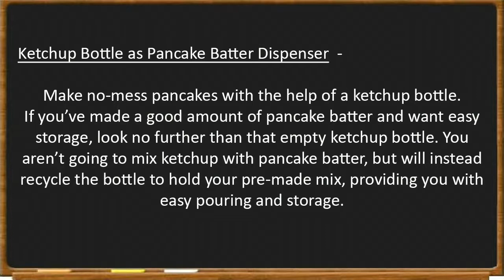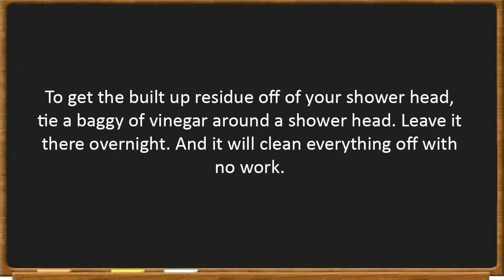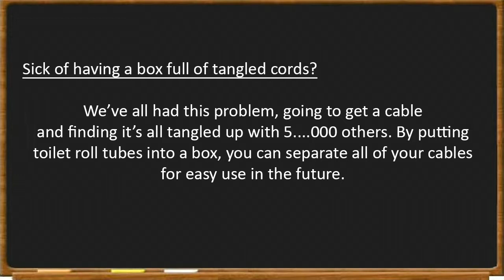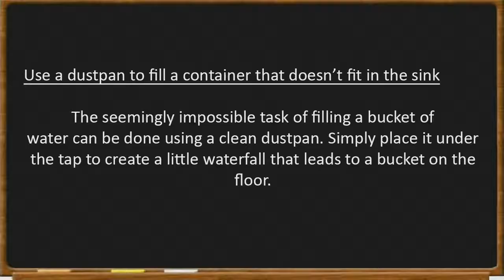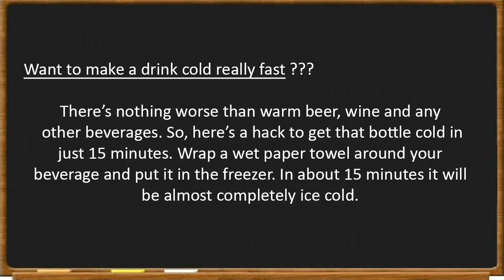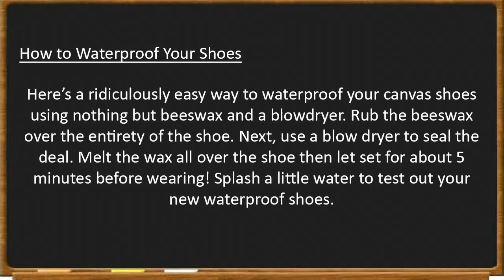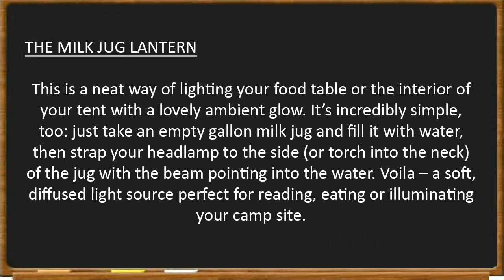Top Simple Life Hacks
It’s impossible to be perfectly prepared for an imperfect world. Sometimes you just have to go MacGyver and solve common problems by using the resources you have on hand and a little ingenuity. I’ve always said that the ability to improvise is one of the most important survival skills.

15. ketchup Bottle as Pancake Batter Dispenser
14. toothpaste to clean car headlights
13. bag of vinegar to clean up shower head
12. Chewing Gum
11. Heating leftovers
10. Seal Wood Scratches With A Walnut
09. Organize cables by using toilet roll tubes
08. baking soda on boiling egg
07. dustpan to fill bucket
06. Cool your beer quickly with a wet paper towel
05. removing grease stains with chalk
04. vodka to clean up dirty mattress
03. sock+vinegar to clean up blinds
02. beeswax to waterproof shoes
01. The milk jug lantern